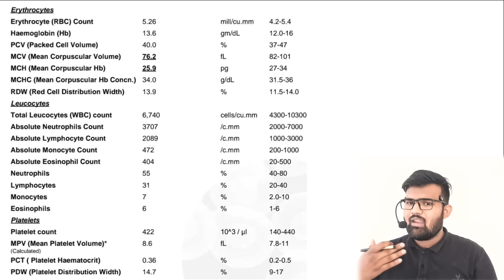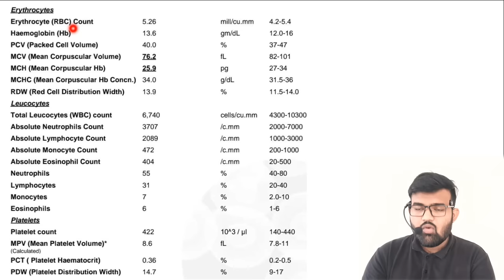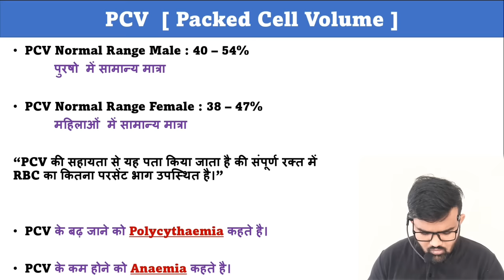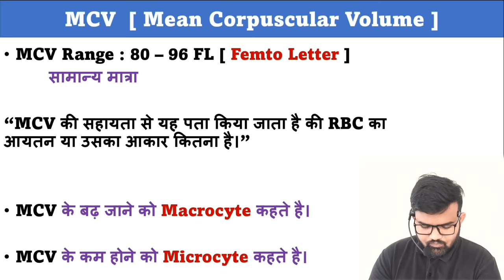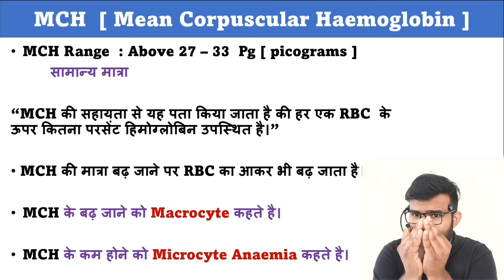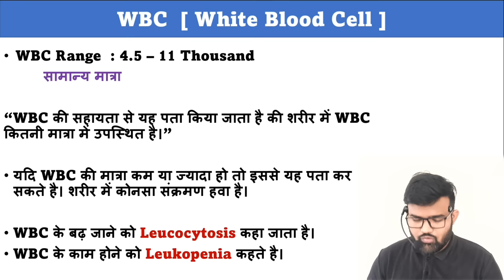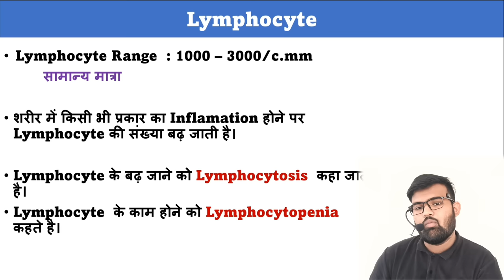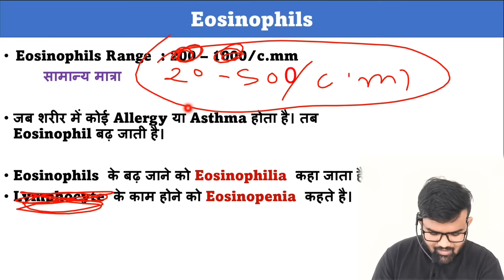CBC Report | CBC Test | Blood Test | Hemogram | Complete Blood Count | RBC | WBC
CBC test
CBC Test in hindi
CBC report
How read CBC report
Blood test
All blood test
All blood test report
Blood Report
What is MCV test
What is mch test
What is RdW test
What is MCHC test
Lab knowledge
Laboratory students
Mlt students
Hospital knowledge
Medical students
Hematology test
Pathology test
Pathology knowledge
Blood bank test